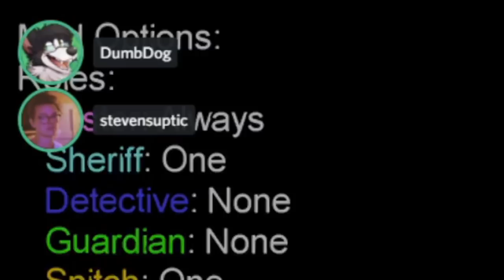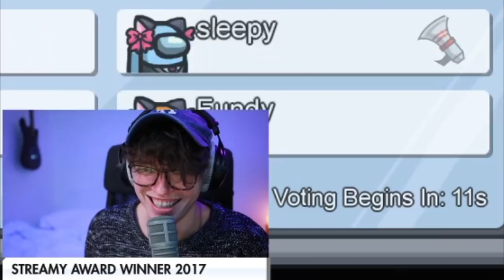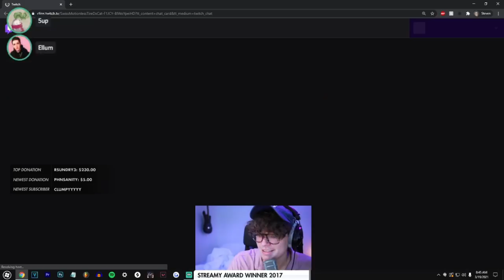Ellum STEALS Steves MOVE, Plushy's BEST SHERIFF PLAY EVER, Masayoshi HELPS Tina with her MIC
Alright bros, so in today's video we have,
Ellum STEALS Steves MOVE,
Plushy's  BEST SHERIFF PLAY EVER,
Masayoshi HELPS Tina with her MIC,
and much more Funny Among Us Clips!